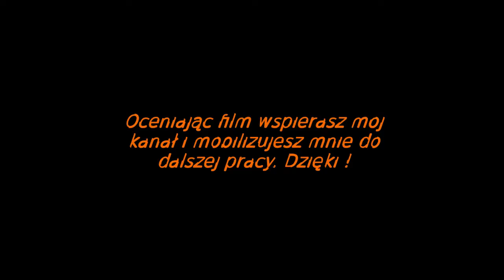Hearthstone One Night in Karazhan normal mode # 2